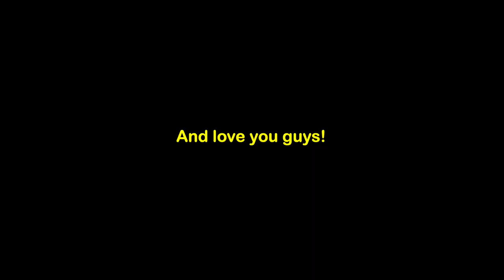Homeless Experiment In LOUIS VUITTON!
We love you guys! Please share this we are really just trying our best and want the best for my dad and my family.

Triller: @apollosfts